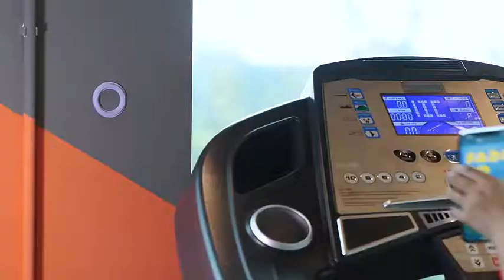New Arrival For Iphone 13 Case Pu Tpu Phone Case With Magnetic Sticker For Car Cell Phone Case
Description:
An elastic integrated 360-degree gear rotating ring finger Magnetic Sticker Holder better stops your phone from accidental drops and slipping, and can also be utilized as a convenient viewing kickstand. Inside the center of the holder ring, there is a piece of hidden iron that permits the case to be attached to the magnetic car holder, powerful and sturdy, and navigate on your trips without danger.

Reinforced corners and raised edges to hold the screen from dropping, bumping, and scratching when placed face down. Anti-scratch, anti-fingerprint transparent back cover of Magnetic Holder shows the true color of your Phone. The smooth TPU bumper frame guards the phone securely while super comfortable to put on and remove

Features:
Strong magnetic absorption.
Light, and small, not take up space.
Nice touching feeling, outstanding texture.

Specifications:
Colors: 4
Design: Plain
Feature: Shockproof
Product Type: Mobile Phone Cases
Function: Support Wireless Charging